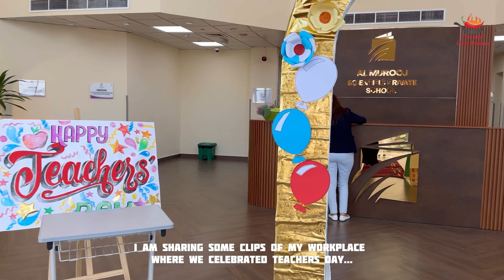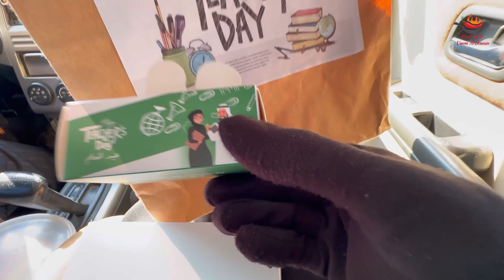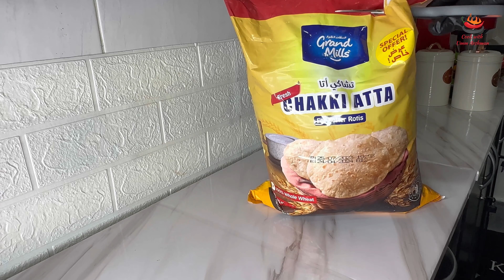Weekly Vlog | Pantry organizing, Work, Family, Home ,cooking, online Shopping, Shami Kabab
Full Week Routine Vlog,weekly vlog,Pantry organizing, Work, Home ,cooking, online Shopping, Shami Kabab Recipe,